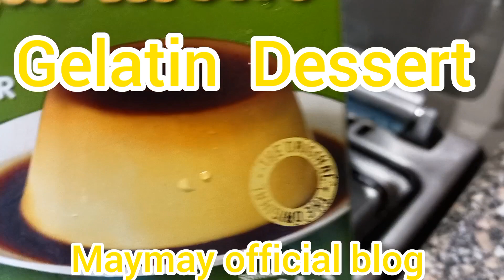Gelatin#YummyDessert#Maymay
yummy gelatin Dessert